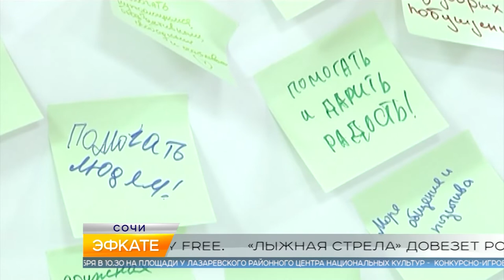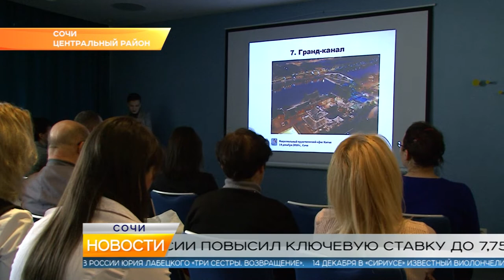Новости Сочи (Эфкате РЕН REN TV) Выпуск от 14 12 2018